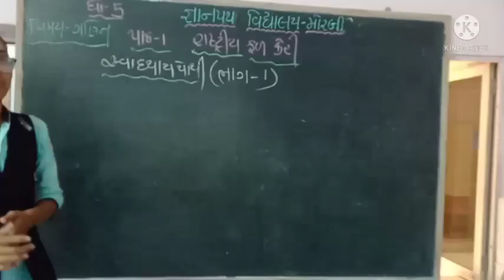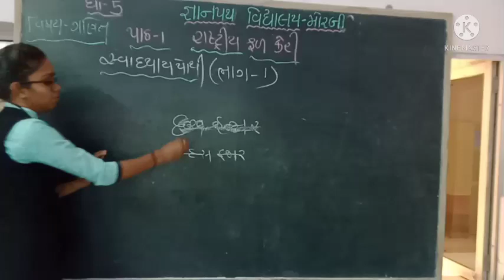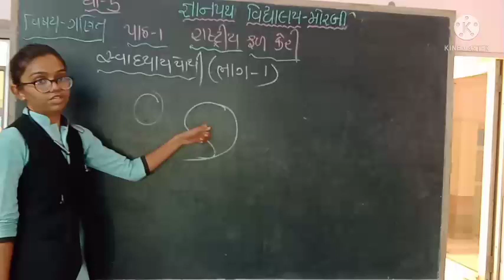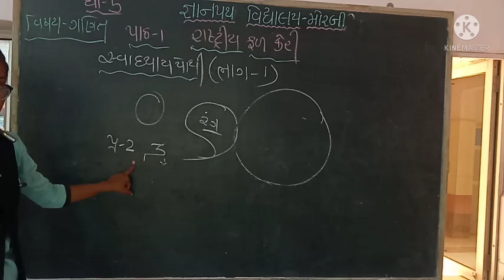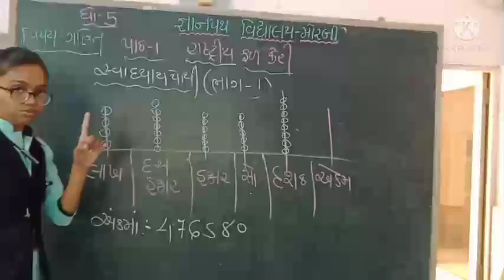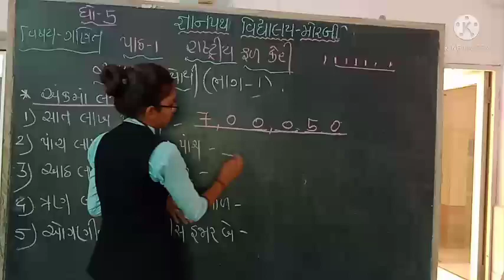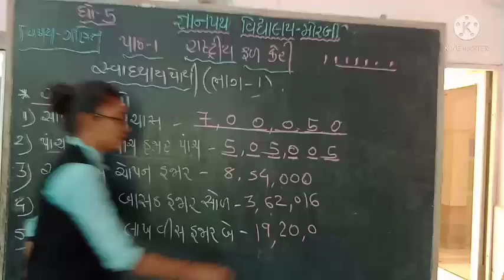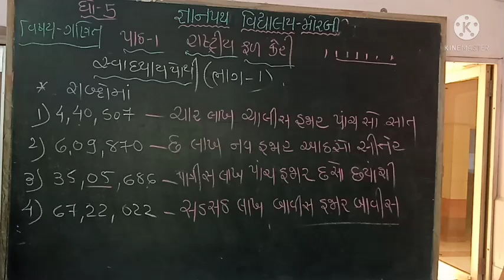gyanpathschool std-5 maths chapter-1 (swa-part-1).